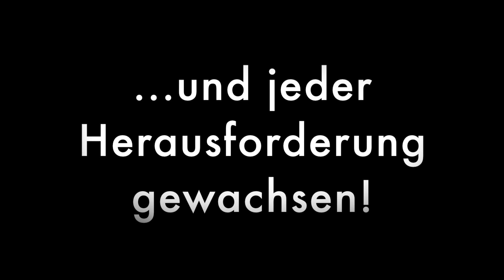Trailer Sommerfilm 2015